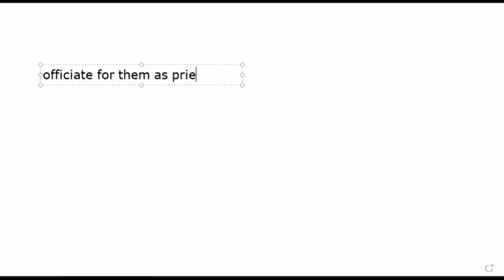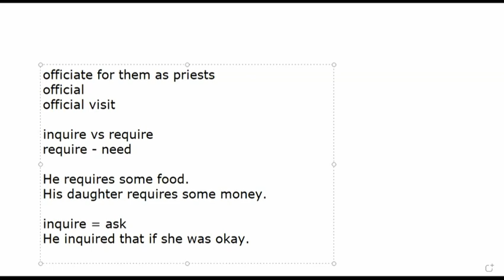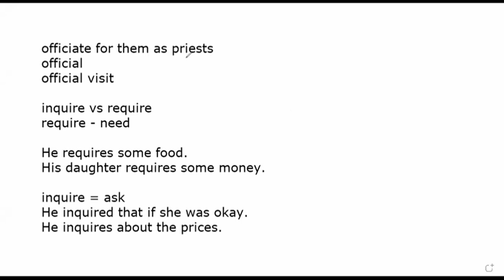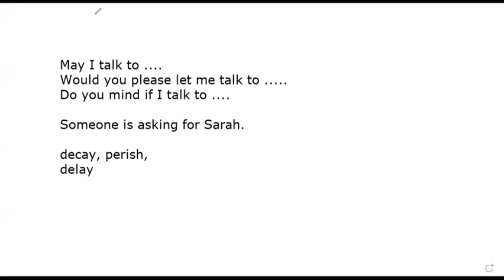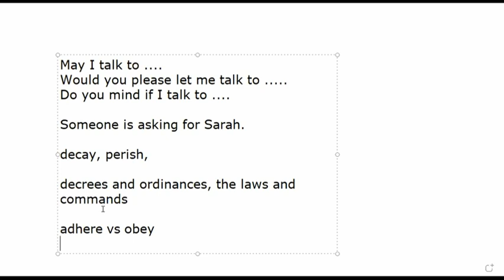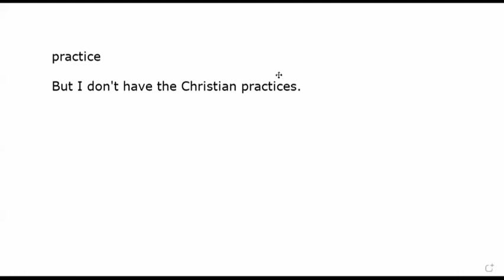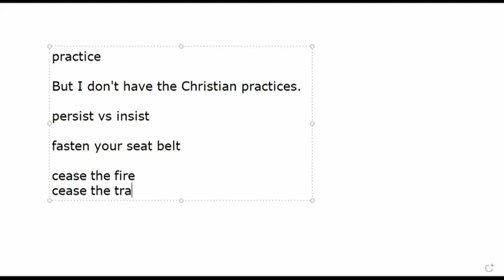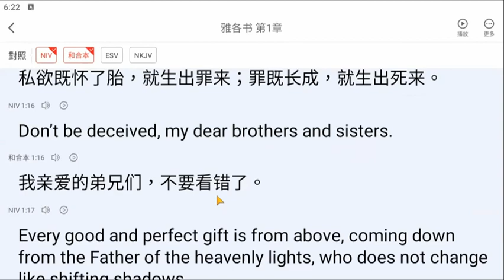20230403英文学习+